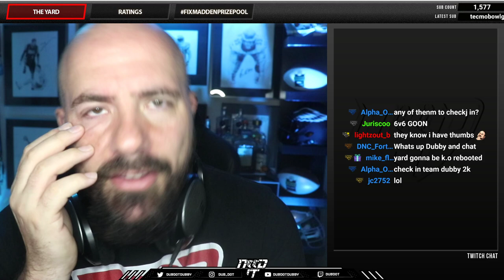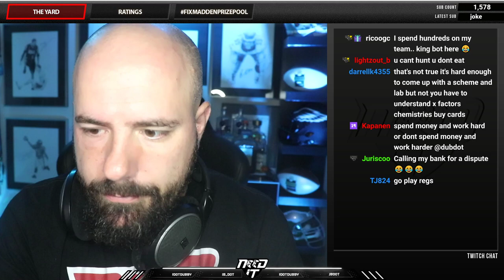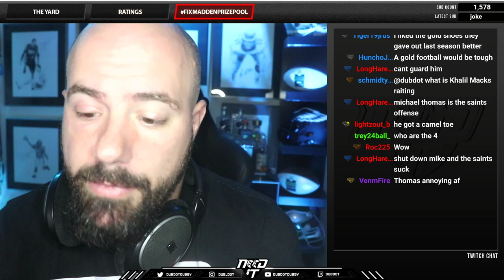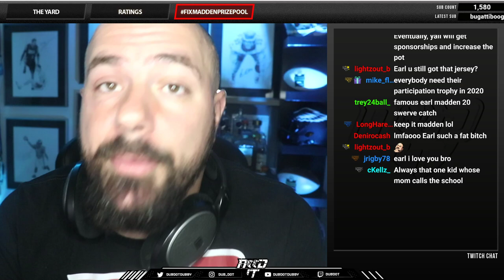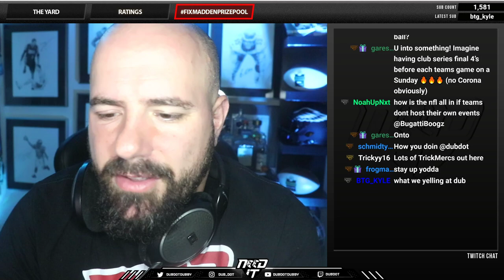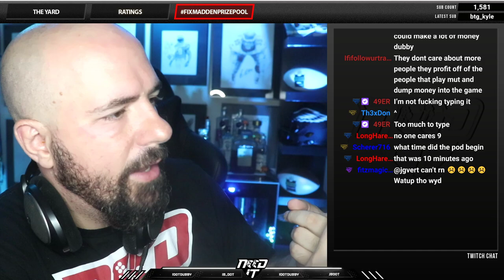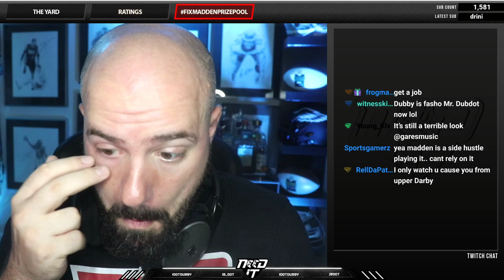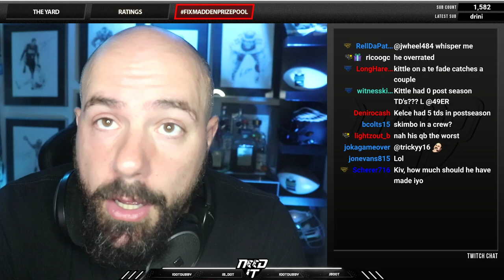NEED IT PODCAST - EPISODE 89 - "FIXMADDENPRIZEPOOL"